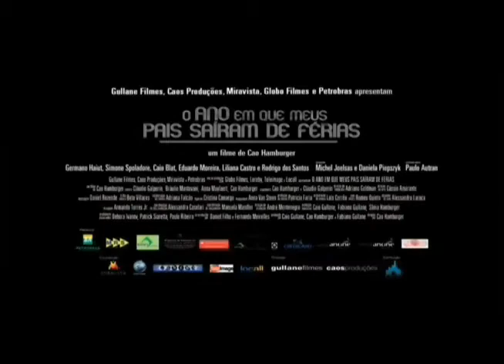O ano em que meus pais sairam de ferias trailer oficial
1970. Mauro (Michel Joelsas) é um garoto mineiro de 12 anos, que adora futebol e jogo de botão. Um dia, sua vida muda completamente, já que seus pais saem de férias de forma inesperada e sem motivo aparente para ele. Na verdade, os pais de Mauro foram obrigados a fugir da perseguição política, tendo que deixá-lo com o avô paterno (Paulo Autran). Porém o avô enfrenta problemas, o que faz com que Mauro tena quhe ficar com Shlomo (Germano Haiut), um velho judeu solitário que é vizinho do avô de Mauro.